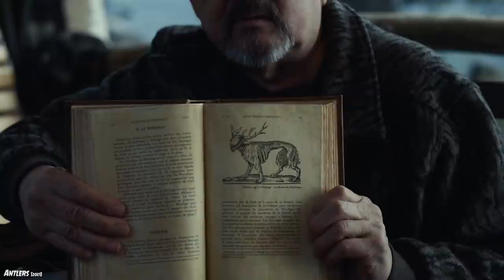Lightning Round Movie Reviews 2 (Dead Meat Podcast Ep. 161)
Chelsea and James do a quick review of all the horror movies (and one movie that’s not horror but is a nightmare nonetheless) they’ve been watching lately.

MOVIE TIMECODES:
Censor 06:12
Saint Maude 12:24
Antlers 20:31
Titane 27:15
Black Friday 38:50
The Pest 44:10
The Boy Behind the Door 45:55
Studio 666 50:42
VHS 94 56:36
Stand By Me 1:05:00
Coming Home in the Dark 1:08:06
The Dead Zone 1:11:37
The Town That Dreaded Sundown 1:16:30
We Need to Do Something 1:17:15
Various of Puppet Masters 1:17:50

Get the Full Podcast RSS Feed!